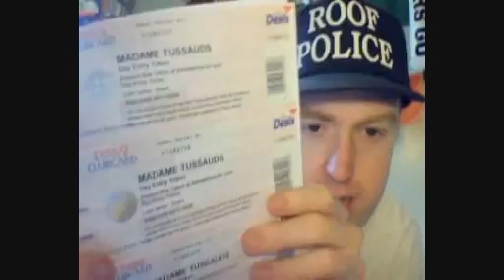BEDOBOY WED VLOG MAY 20TH 2009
ANOTHER RAMBLE WITH BEDOBOY AND A RESPONSE TO MY 6AWSOMEPEOPLE VIDEO.

HERE IS THE OFFICIAL  SITE OF MADAME TUSSAUDS

AND THE YOU TUBE CHANNEL